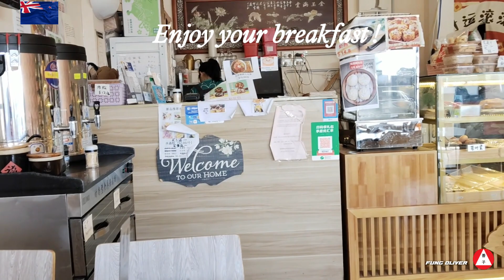A bus journey from Auckland city to Botany 2024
Today is a sunny day and I am going to take you for a ride on a double decker Auckland city bus No. 70 to Botany, Just sit back and relax to enjoy the whole journey with many beautiful sceneries along the route. The 70 bus will pass through several key stops, including Panmure, Ellerslie, and Newmarket. The 70 bus operates frequently, with services running approximately every 7-15 minutes on weekdays and every 10-15 minutes on weekends. The whole journey will take 30 minutes to 45 minutes depending on the traffic on the route to Botany.

I went for a chinese breakfast at the end of the journey, a shop on the right after the China Town. While you are there, enjoy the delicious breakfast.

Let us meet in another time, another week.

It is my hope that you have enjoyed you journey with me so far, Please remember to subscribe to my channel so that you will be inform of my new video production as soon as it is uploaded.